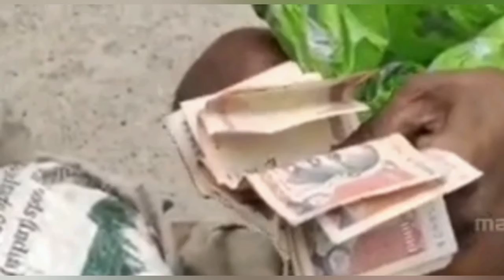കണ്ണുകാണാത്ത ഇയാളുടെ കൂടെ ആരുമില്ല. ഈ നോട്ടുകൾ കൈവശം വയ്ക്കുന്നത് ശിക്ഷാർഹമാണെന്ന് ഇയാൾ അറിഞ്ഞില്ല.